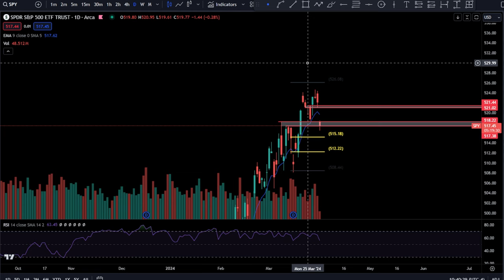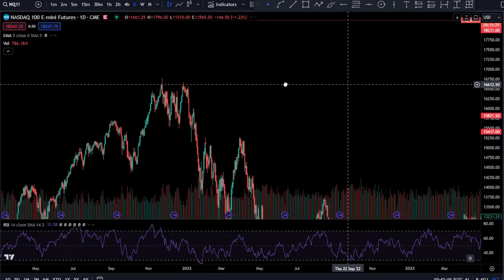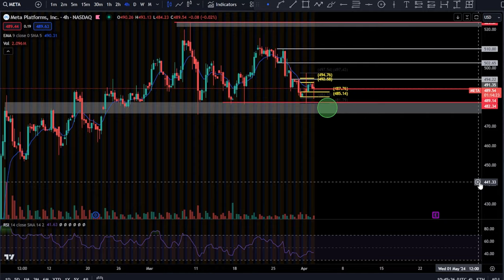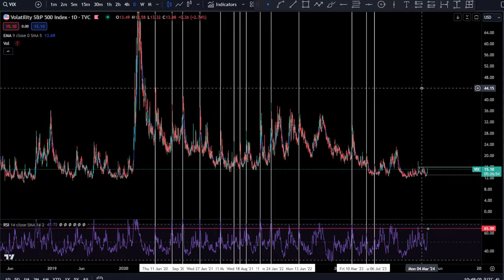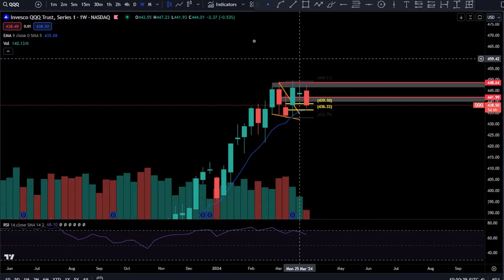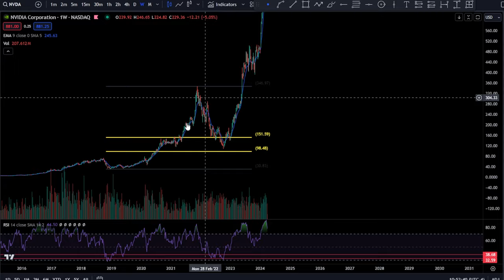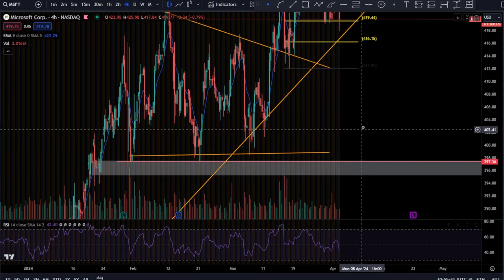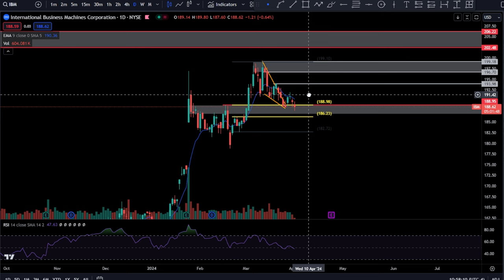SPY QQQ Update